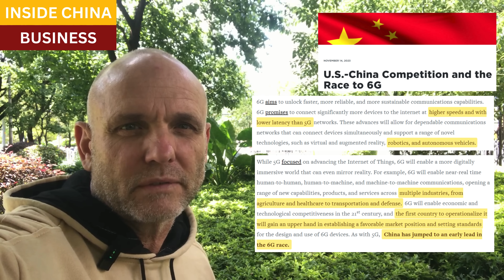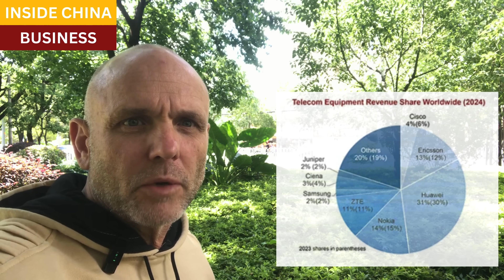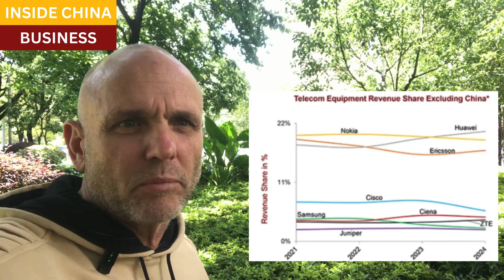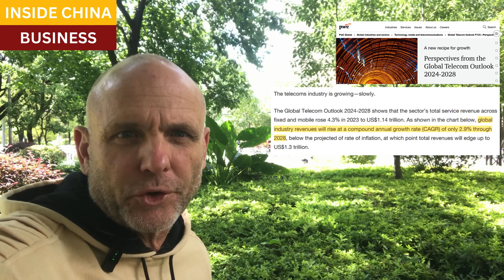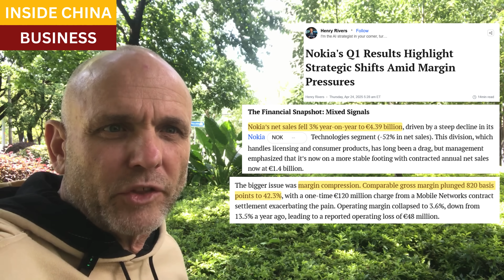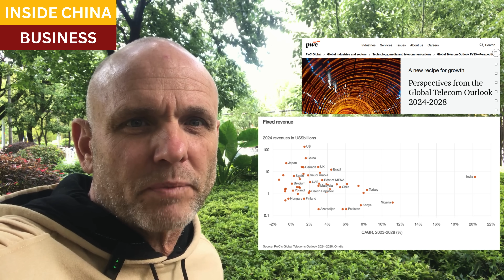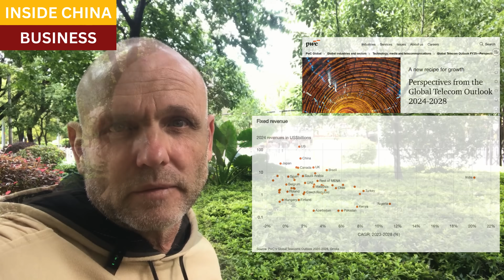China and Huawei are winning the 6G race: A boon for the BRICS, and very bad for the US and Europe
6G telecommunications will completely transform the economies of the 21st century.

The first countries to commercialize 6G will enjoy overwhelming advantages over those who are left on 5G protocols and technologies.

6G represents a 1000-times increase in transmission speeds, with latency falling by similar orders of magnitude.

This technology will power quantum gains in manufacturing, education, health and medicine, defense, robotics, aviation, and agriculture.

Huawei and other Chinese companies already have near-monopolies on the construction of telecommunications networks outside North America and Europe, where they are heavily sanctioned.  Their sales are booming worldwide, while global sales for top competitors Ericsson and Nokia are falling.

Chinese firms are growing sales and market share in the fastest-growing economies, and across the BRICS and Global Majority countries, while the top Western companies are struggling to make profits in developed markets in 5G.   Instead of investing in R&D, and into expansion in developing world markets, Western firms are deploying precious capital buying back shares and increasing dividends.

Closing scene, Ciqikou Ancient Town, Chongqing

6G is forking, with consequences for Ericsson, Huawei and Nokia

What Is 6G and What Will It Look Like?

Nokia's Q1 Results Highlight Strategic Shifts Amid Margin Pressures